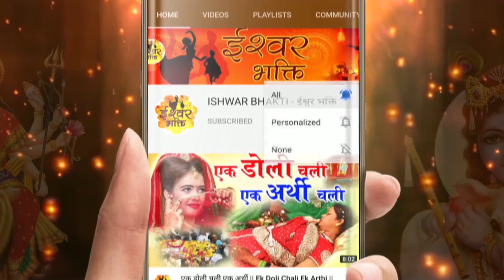हर टेंशन को दूर करेगा ये भजन🙏Mera Kanhaiya Har Pal Mujhse Laad Ladaata Hai - Krishna Bhajan 2021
SONG - MERA KANHAIYA HAR PAL MUJHSE LAAD LADAATA HAI
SINGER : RANJEET RAJA
LYRICIST:  ANIL SHARMA
MUSIC DIRECTOR : RANJEET RAJA
MIX AND MASTER : RANJEET RAJA